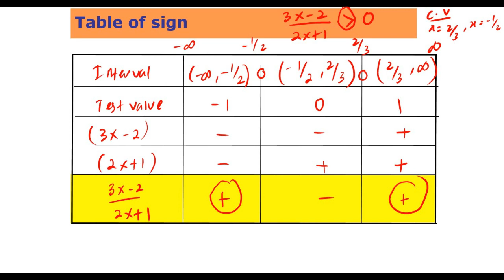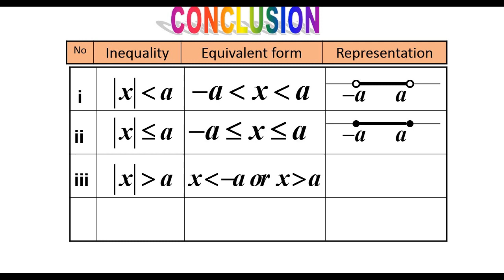Chapter 2 | 2.3 Absolute Values (6/6)